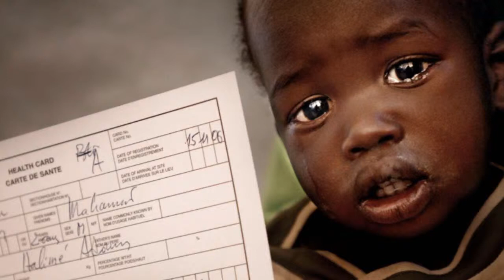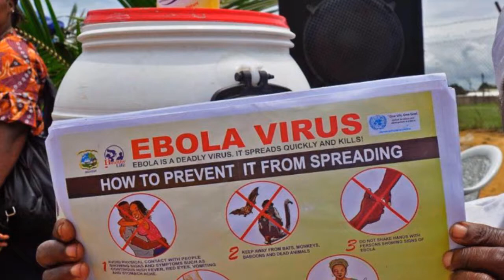Luke Greeves presentation aboard ms Ryndam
American Red Cross International Management & Planning Executive Director, Luke Greeves, provides an overview of the Red Cross' work around the world and some of the top challenges. Presentation aboard Holland America Line’s ms Ryndam, February 1, 2015.